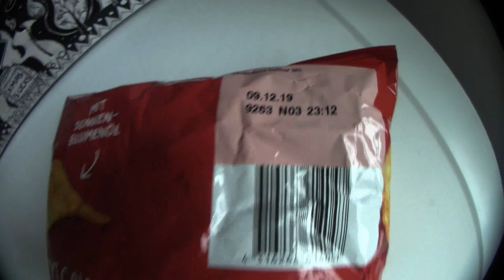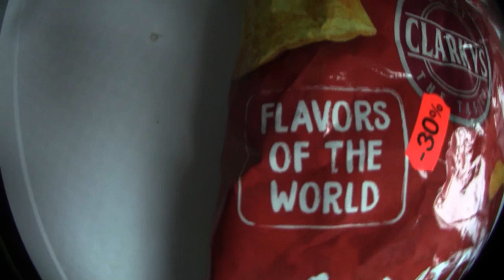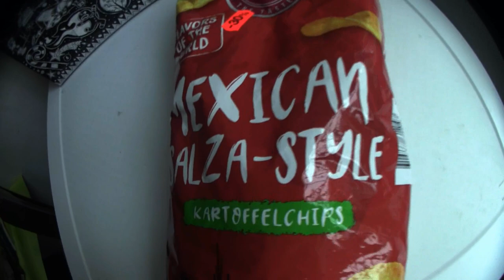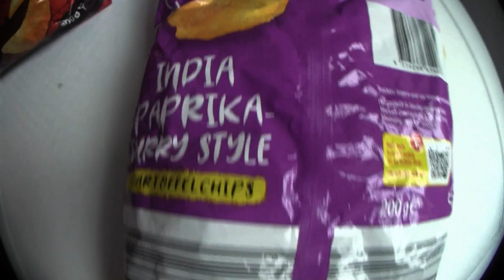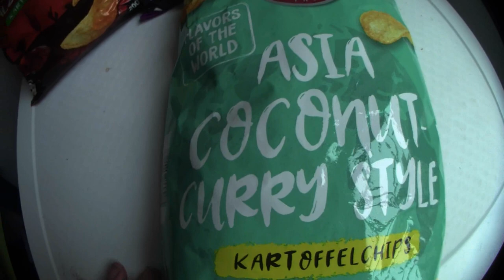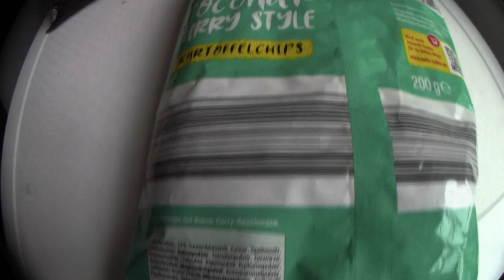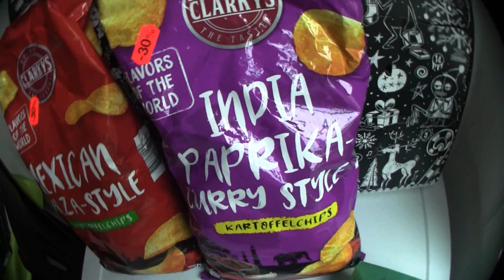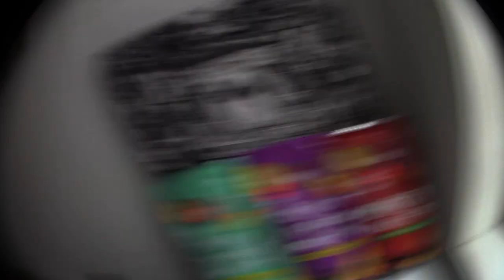Ramses Kitchen | Flavors of the World Chips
Egal ob Mexican Salza / India Paprika Curry / Asia Coconut Curry ... hier ist für jeden Geschmack etwas dabei.

Euer Ramses

Viel Spaß